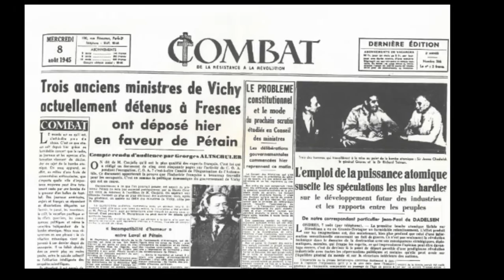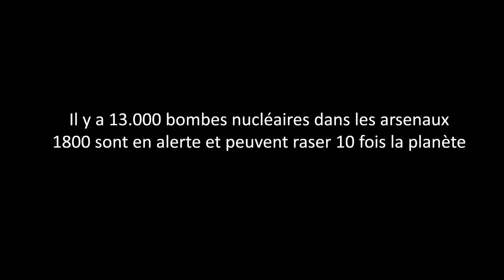Radio-Activisme par Marie-Laure Vrancken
Un cadeau de Marie-Laure à l'occasion de cette journée du 22 janvier 2021; celle où les armes nucléaires sont devenues illégales.